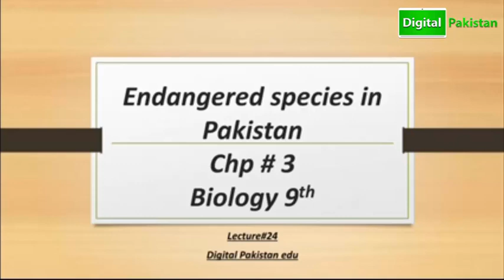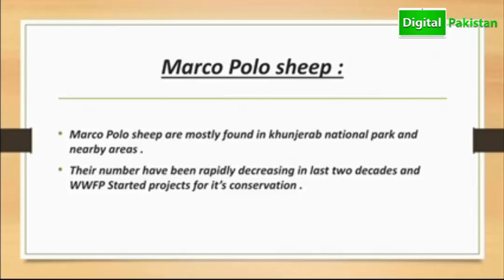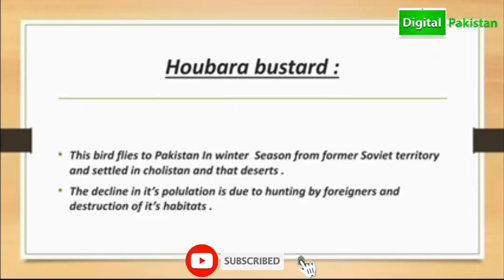9th Class Biology | Endangered Species In Pakistan | Chapter 3 | Biodiversity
In this video we are going to discuss about Endangered Species In Pakistan | Chapter 3 | Biodiversity. Watch till end if you have any question please tell us in comment section. If you haven't watch our previous videos please watch them for Better Understanding. Thank you.!